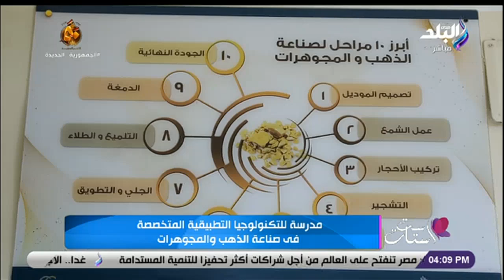مدرسة للتكنولوجيا التطبيقية المتخصصة في صناعة الذهب والمجوهرات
جزء من حلقة اليوم 24 سبتمبر 2023 من برنامج ست الستات للإعلامية دينا رامز ،وفيها لقاء مع مصممة المجوهرات إيمان هاني توضح موضة الذهب في 2023 ،وطريقة اختيار الشبكة ،وأحدث تصميمات الذهب المصرية والإيطالية ،ولقاء مع خبيرة التغذية هبة حسام وحديث عن السمنة وانقاص الوزن ،ونصائح لنظام صحي متوازن.